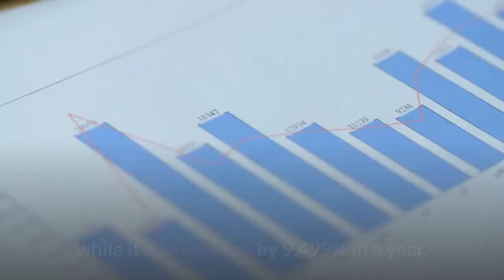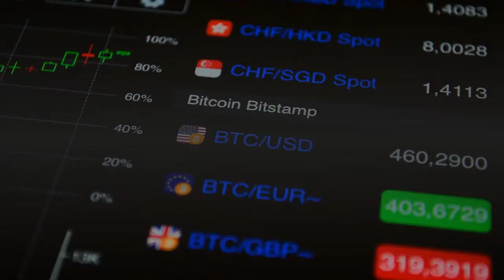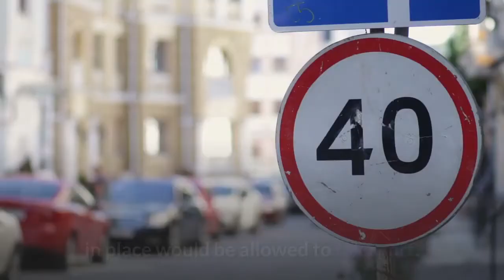LUNA on the Rise as South Korean City Mulls Terra Stablecoin Proposal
Terra’s LUNA token is enjoying a rapid burst of growth, with prices up almost 9% on the past 24 hours – following news that the South Korean firm may be working on local stablecoin-related plans with the nation’s second city, Busan. At 09:05 UTC, LUNA, ranked 21st by market capitalization, trades at USD 18.79 and is also up by 35% in a week. The price is almost unchanged in a month, while it skyrocketed by 9,499% in a year. Per Tech M, an advisory committee working on a revamp for the city’s Blockchain Free Zone for the newly elected mayor Park Hyung-joon has put forward a proposal to enlist the help of Terra in its local stablecoin plans. Park’s manifesto contained a number of blockchain and local stablecoin-related pledges. The media outlet stated that the city authorities had confirmed that its advisory group was composed of a range of “blockchain experts” and that this group had outlined a blockchain action plan for the Park regime. The plan involves the possible issuance of digital ID cards for Busan citizens, upgrading the Dongbaekjeon local currency using blockchain technology and plans for a city-operated “digital asset exchange.”And the advisory committee has reportedly suggested that Terra stablecoins could be used on the exchange, alongside Dongbaekjeon tokens. The media outlet stated that the committee’s membership comprised financial services operators and crypto-related firms, including firms from the decentralized finance (DeFi) space. Busan, like many other cities in South Korea, has announced plans to provide financial boosts to the local economy by using local stablecoins to “reducing the burden on small business owners and local government organs.”The new proposed “digital asset exchange,” the committee noted, would ensure that only identity-verified parties with appropriate know-your-customer (KYC) and anti-money laundering protocols in place would be allowed to take part. Elsewhere,  the chat app giant Kakao and the New York-based blockchain firm ConsenSys have become the latest companies to begin developing infrastructure for a proposed South Korean digital own – despite the fact that the Bank of Korea is still yet to confirm its central bank digital currency (CBDC) plans. In a press release, Kakao’s blockchain arm Ground X, the operator of the Klatyn blockchain protocol indicated that its goal with the new move was to develop a platform that would allow it to enable the issuance of the digital won. The firms will work on an initial pilot project and will also explore interoperability solutions for Klaytn and Ethereum Layer-2 solutions, as well as possible interoperability options for other blockchain protocols.